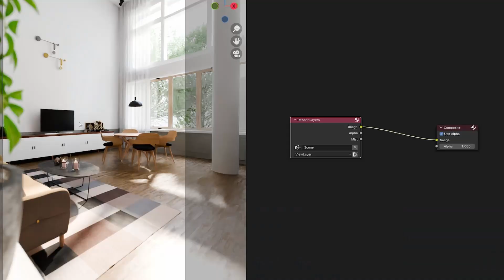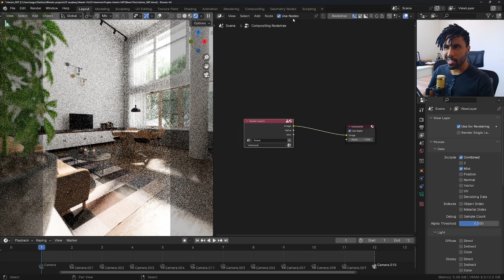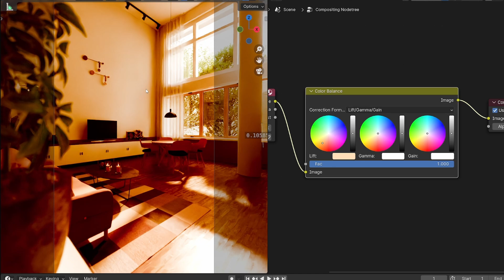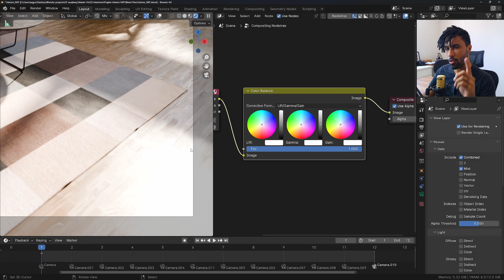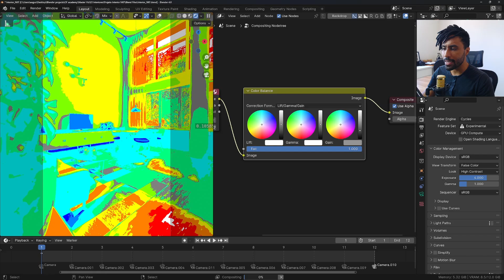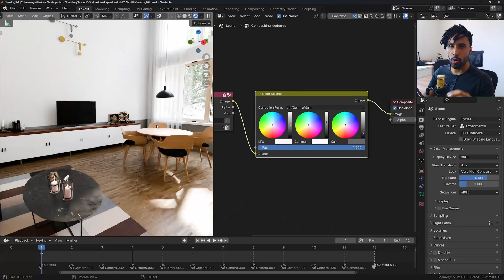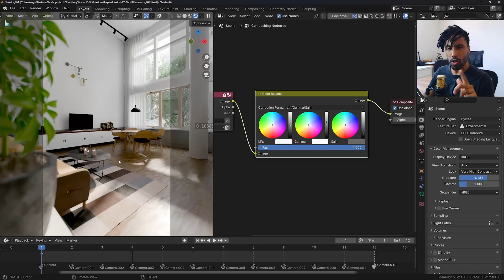Como usar o Highlight Compress no Blender 4.0